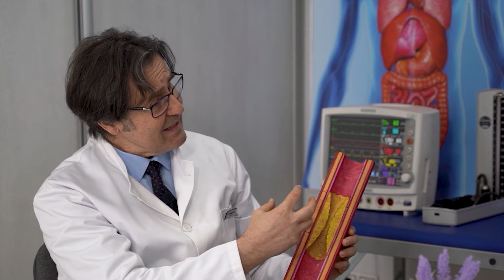POBIJEDITE NAJVEĆE UBICE - RAK I SRČANE BOLESTI! Dr Mihajlović